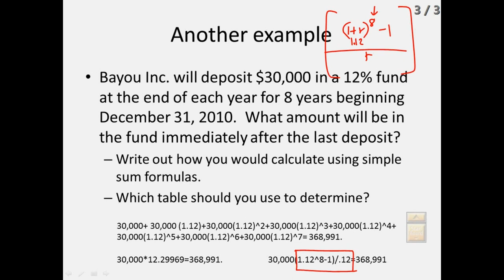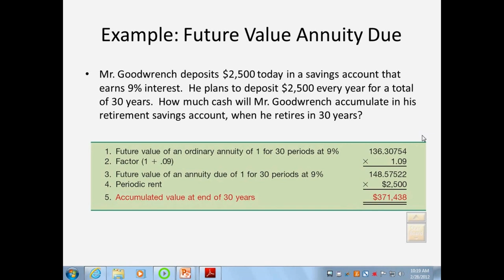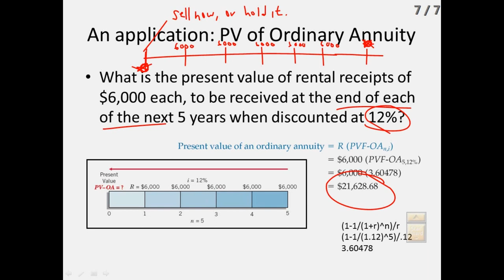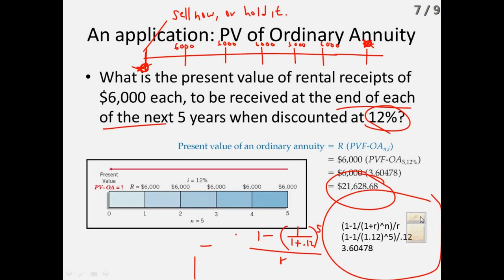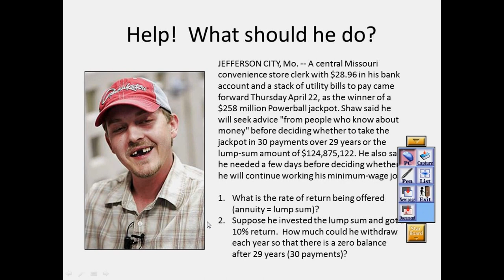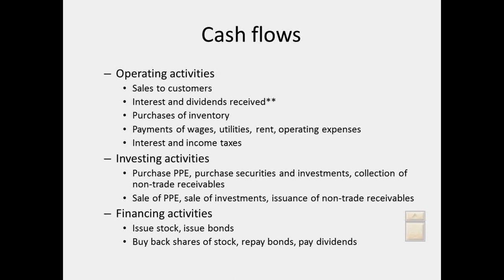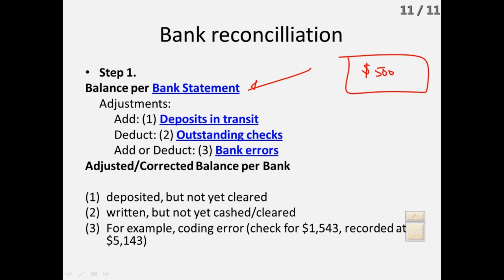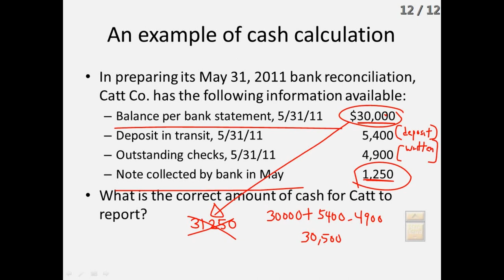Intermediate Accounting I Levine Time Value II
Lecture 10: Time Value of Money Part 2
Professor Carolyn Levine

Stating with previous class example 4:16
Future Value of an Annuity Due 16:55
Future Value of an Ordinary Annuity 18:35
Examples 22:12
Present Value and Annuities Example 28:40
Lottery Example 36:36
quiet class exercise 44:32 - 46:39
Exercise solution 46:40
Cash and Cash Equivalents 54:47
Cash Flows 58:36
Direct vs. Indirect Method 1:02:26
Bank Reconciliation 1:03:28
Example 1:14:32
Class ends 1:19:20